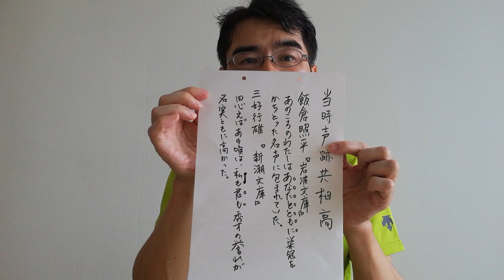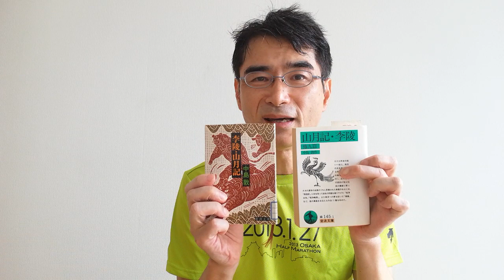「相」は、お互いに、という意味ではありません。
表題の件で賀知章の「回郷偶書」を掲げました。

少小離家老大回　　少小にして家を離れ老大にして回る
郷音無改鬢毛摧　　郷音 改むるなくも 鬢毛 摧（くだ）く
児童相見不相識　　児童 相見るも 相識らず
笑問客従何処来　　笑って問う 客 何れの処よりか来たると
若くして故郷を離れて年老いてから戻ってきた
お国訛りは変わらないままだが、姿は老け込んだ
小さな子が私を見て当然見たことがない人だと気づく
そこで笑って尋ねた、おっちゃん、どっから来たの？

第三句の「相」をお互いにと訳すべきでないこと、一海先生の文章に見えます。第一義は「相手を」という意味です。

また、「山月記」を収める文庫本『新潮文庫』と『岩波文庫』を批判してしまいました。あの解説は、偏った、不自然なところがあること、ここでも記しておきます。